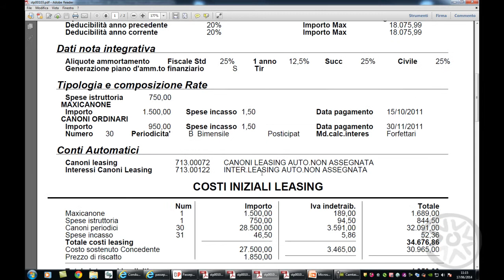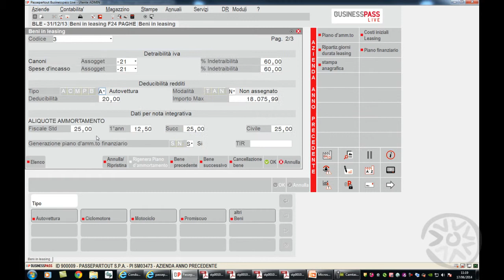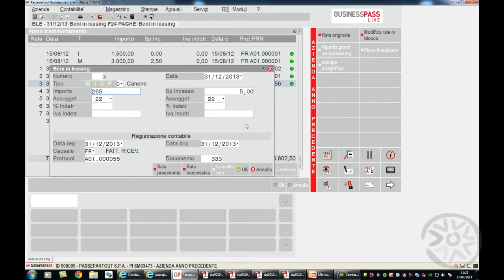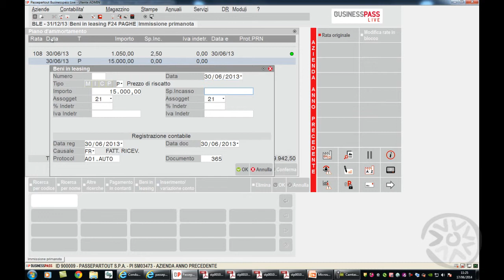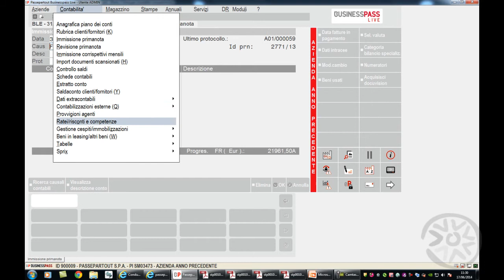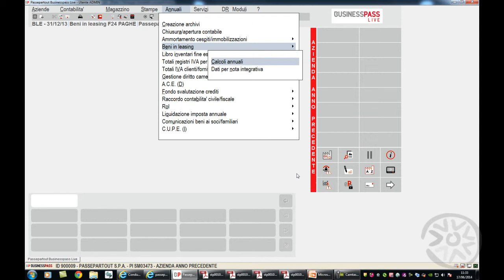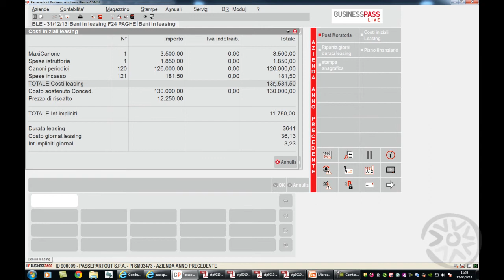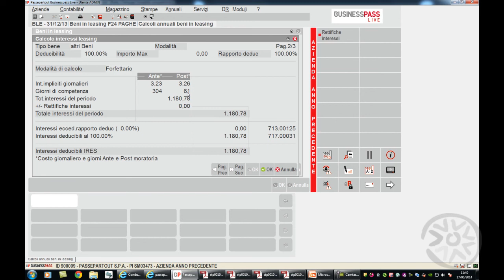Beni in leasing 2°parte